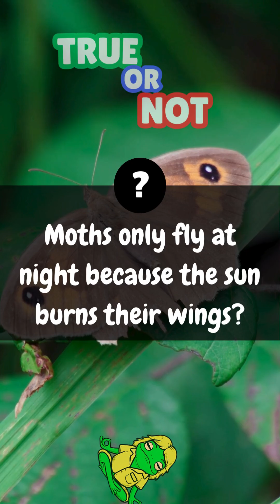Wasp Facial Recognition, Caterpillars and Frogs with TEETH !?🐝🧠🐸 TRUE or NOT?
Wild insect facts you won’t believe...
Can wasps recognize faces? Can caterpillars dissolve into goo?
Stick around to learn the truth… and a freaky frog fact... 🐸